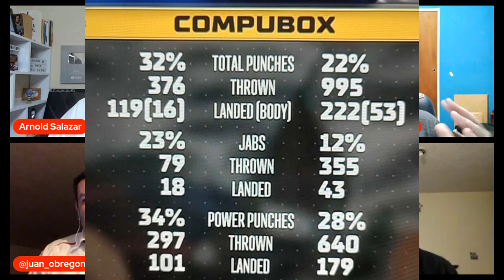¡NUEVO PODCAST! "Mates y Tequilas" - Divino Sorpresón y Pelea del Año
Llega a reKOrdando "Charlas de boxeo entre mates y tequilas", el podcast en el cual especialistas de México y Argentina analizan la actualidad pugilística internacional.
Hoy con Juan Obregón, Arnold Salazar, el legendario árbitro internacional Octavio Meyrán y Marcelo González.